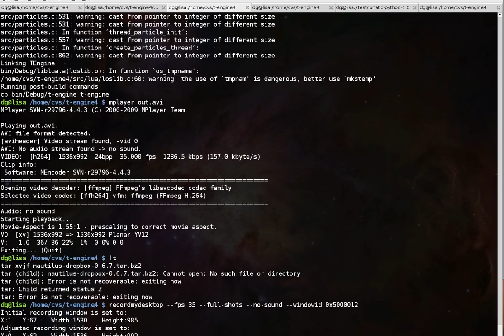ToME4: Sher'tul Farportals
New gfx art for the Sher'tul Farportals in ToME4, thanks to Shockbolt!